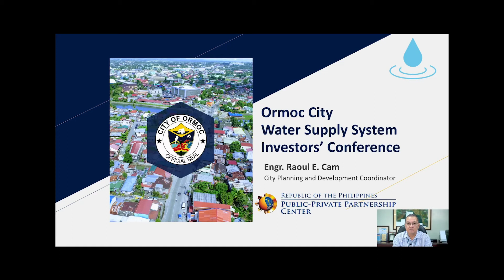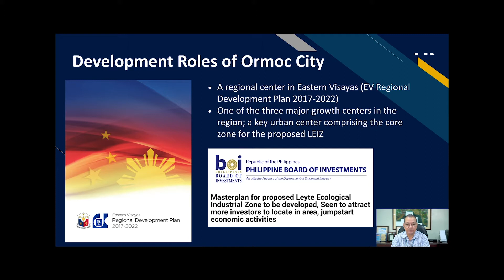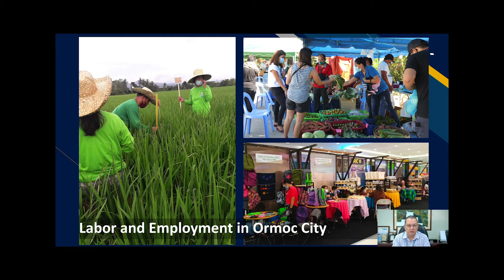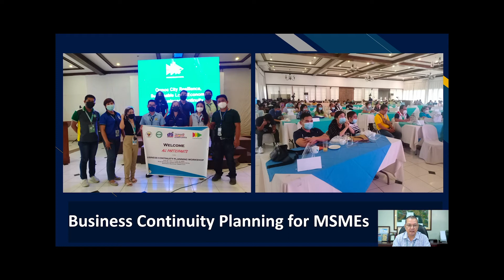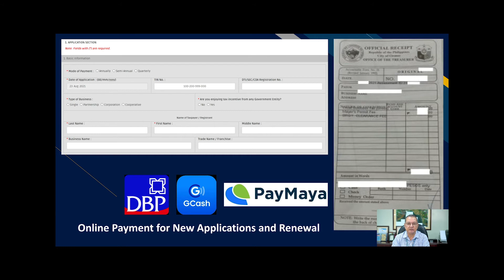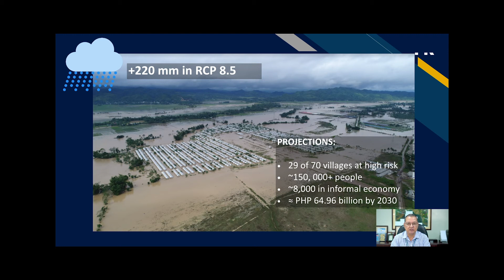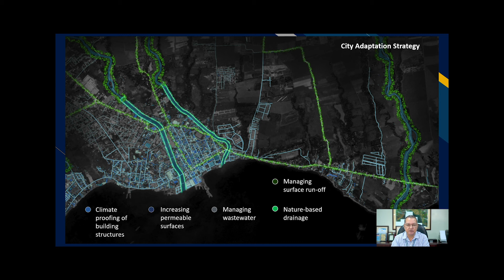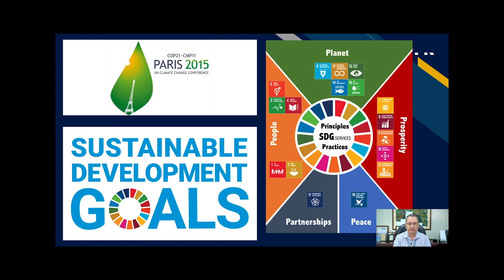Socioeconomic Facts and Figures on Ormoc City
The presentation was delivered by Engr. Raoul E. Cam during the Investors' Conference on the Ormoc City Water Supply System Project on September 1, 2021.